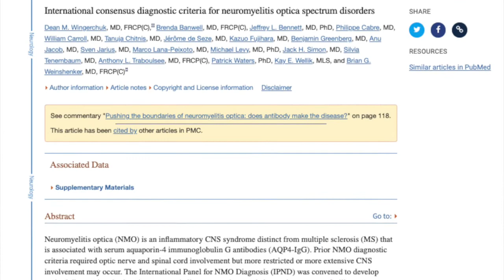Episode 16 | NMO Diagnosis Patient and Clinical Perspective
ORIGINAL PODCAST RELEASE DATE: December 22, 2021

In this episode, host Chelsey chats with NMOSD patient and pediatric hematologist Dr. Joanna Robles about her unique perspective and experience obtaining her NMOSD diagnosis. In their discussion, they review:

- Important considerations for clinicians who make the NMOSD diagnosis and provide care.
- Overview of the educational and training pathway for clinicians, including neurologists.
- Review of the International Diagnostic Criteria for NMOSD.
- Highlight the importance of a swift and accurate NMOSD diagnosis for appropriate treatment and management.

ABOUT US:
The Demystifying NMO podcast is a collaboration between the Sumaira Foundation (TSF) and the Connor B Judge Foundation (CBJF). This podcast is made possible with the generous support of Genentech.

Dr. Joanna Robles

TIMESTAMPS/TOPICS:
00:01:18 Dr. Joanna Robles
00:05:07 The diagnostic process
00:06:51 Becoming a physician
00:13:16 Diagnostic criteria for NMO ( Wingerchuk et al. Neurology, 2015)
00:16:26 Seropositive diagnosis
00:17:07 Seronegative diagnosis
00:19:22 Adjusting to a new reality
00:21:40 The importance of a swift and accurate diagnosis
00:25:40 Insight as a patient and a clinician

CREDITS:
Executive Producer -
Host - Chelsey Judge
Editor - Brian Dawson
Cover Art - Sumaira Ahmed
Guest Photo - Sumaira Foundation